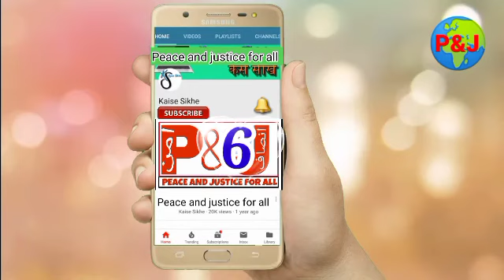Hazrat Abdul Qadir Jilani R.A- Part : 6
Engagement Hashtags
Niche-Specific Hashtags
Choose based on your video topic
For Tech/Gadgets